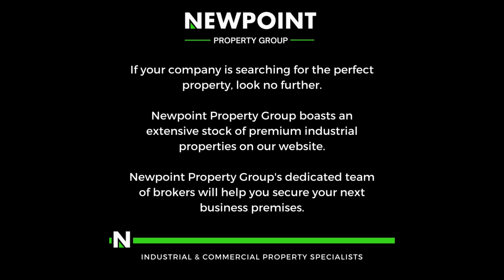Neat 2800sqm freestanding industrial warehouse with large power supply for sale in Spartan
This neat freestanding 2800qm industrial warehouse on a 3693sqm stand, is available for sale in the highly sought-after industrial area of Spartan, Kempton Park. The warehouse excellent height to the eaves and abundant natural light. It includes 4 large roller shutter doors situated around the warehouse for receiving and dispatch. The property is well-equipped with 2000amps of three-phase power. There are male and female ablutions facilities inside the warehouse as well as a mezzanine level for extra storage.

The office component comprises of a welcoming reception area, individual offices, boardroom and meeting rooms, open plan office and male and female ablution facilities and kitchen area. Ample parking is available for both staff and visitors. The property is conveniently located with easy access to O.R. Tambo International Airport and major highways, including the N3, R21, and R24, making it an ideal choice for businesses looking for a well-connected and versatile industrial space.